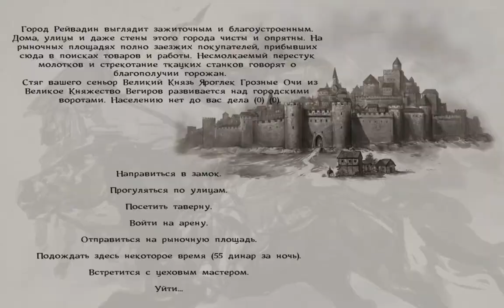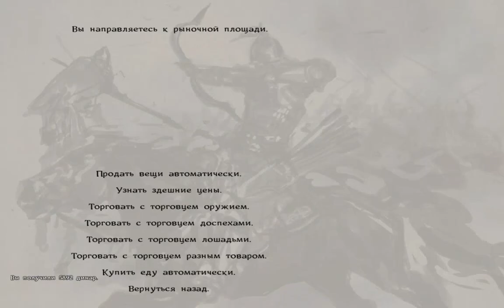Mount & Blade Warband: мод Тотальная Битва №60